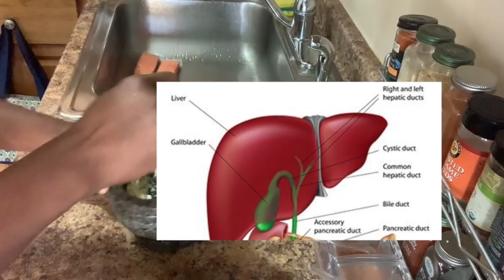Tout Dyabetik ta Dwe Manje Manje sa a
Add to all videos

Kontakte Nou:
AMAZON

⚠️⚠️Limit responsabilite nou: Tanpri mwen vle  fè nou konnen ke pa gen okenn kontni sou chanèl Youtube mwen kèlkeswa sijè sa a ou ta dwe janm itilize kòm yon ranplasan pou konsèy medikal nan men doktè ou ak oswa nenpòt ki lòt klinisyen sante kalifye ...
Se sèlman yon doktè ki ka ba ou konsèy medikal.
mèsi paske ou te gade!

Bonjou abònen Mwen yo!
Channel nou an se yon chanèl fanmi. Nou poste video ki montre ki jen nou viv. Pa examp:
_Nou pataje opinyon nou sou anpil sijè
--Nou pataje rekòmandasyon sou pwodwi nou achte
—Nou li liv nan lang Angle ki anseye ou menm ak pitit ou yon dezyèm lang
_Nou pataje enfòmasyon ki gen rapò ak edikasyon e santé

Glass Meal Prep Containers 3-Compartment - 3-Pack 32 Oz. Freezer to Oven Safe -Hinged Locking Lids BPA Free,Portion Control Lunch Containers

Cancer-LES RADICAUxLIBRESBeautyAndBrainsGirls

Channel Manje/Youtubers Ke Mwen Gade

Haitian Comedy

Haitian Compas

Haitian Music

Haitian cornmeal

Haitian Comedy Very Funny

Haitian corn Soufle Recipe

Haitian Food Recipe

Haitian Feuilleton

Haitian Revolution

Haitian Christmas songs

Beauty and Brains Girls Manje

Meal Prep Food Journal
Food Journal Art Journal
Beauty and Brains Girls art Journal Printable
mental health journaling cards
food journal
art journal keep track
food Tracker
meal prep for college students
meal prep for new mom
meal prep keto
meal prep recipe
meal prep ideas
weekly meal prep
Beauty and Brains Girls Flo
what I eat ate in a day
food journaling
Beauty and Brains Girls Art journal
lose weight
Kwit Maïs Sa Pou Konbat Cancer-LES RADICAUX LIBRES
Globil Plan